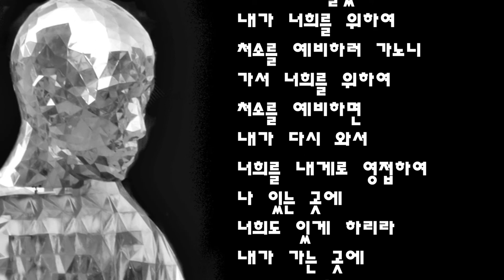누구나 한 번은 맞이한다 "운명이다" 김대응 시인의 시읽기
운명이다

poem 김대응

괜찮아 질 거야라고 한 지가
얼마 전이었다

그렇겠지
기다려 보자고 했다

희망을 가지고
얼마 후

불시에 들려온 소식
짤막한 카톡 문자

두 배로 커졌대
어쩌나

할 수 있는 것은?
기다림

기다림
그리고 알잖아

받아들이는 거야
그렇지

당신이 가는 그 길을 따라
동행이 되어 줄게

2022년 1월 23일(주일)

한번 죽는 것은 사람에게 정하신 것이요
그 후에는 심판이 있으리니
(히브리서 9장 27절)
너희는 마음에 근심하지 말라
하나님을 믿으니 또 나를 믿으라
내 아버지 집에 거할 곳이 많도다
그렇지 않으면 너희에게 일렀으리라
내가 너희를 위하여 처소를 예비하러 가노니
가서 너희를 위하여 처소를 예비하면
내가 다시 와서
너희를 내게로 영접하여
나 있는 곳에 너희도 있게 하리라
내가 가는 곳에 그 길을 너희가 알리라
(요한복음 14장 1절-4절)